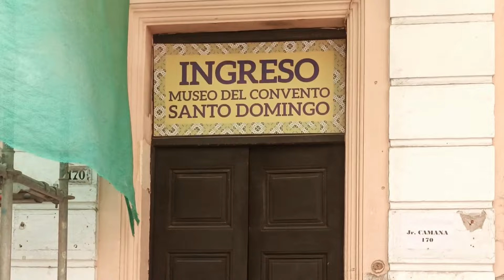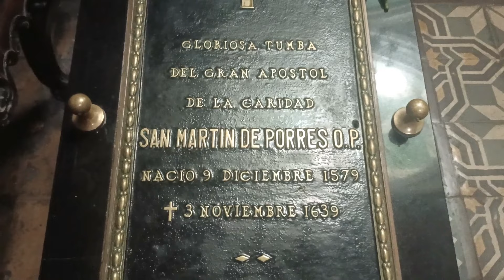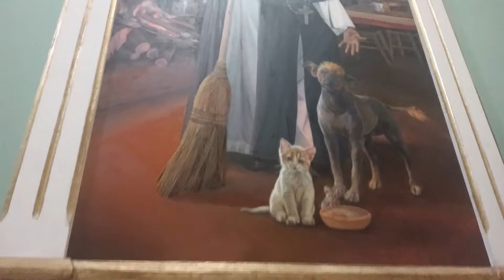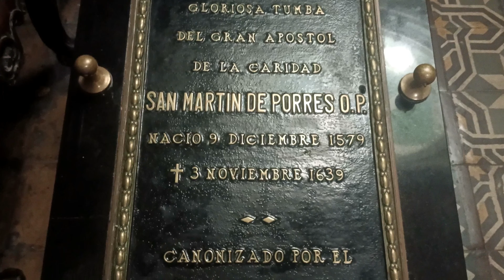San Martin de Porres podia volar y hacerse invisible | la lista de los increíbles poderes del Santo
Ni Superman tiene los poderes de este Santo un santo con SUPER PODERES San Martin de Porres